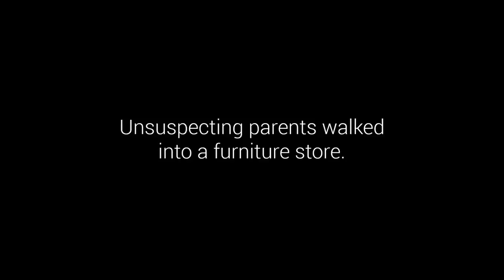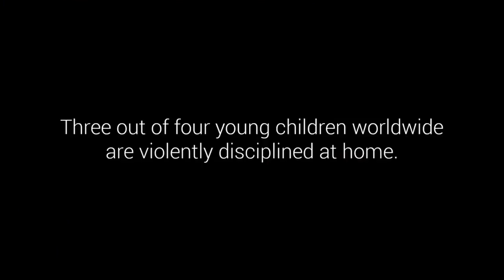A trip to the furniture store these parents won’t forget UNICEF